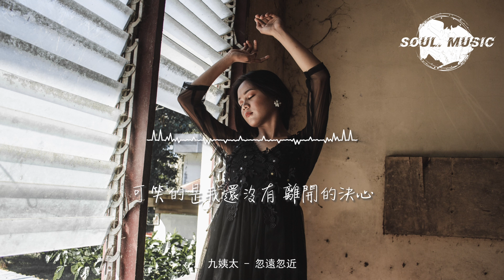九姨太 - 忽遠忽近『你總擅於拉扯距離 忽遠又忽近，我滿懷期待靠近 你卻漫不經心。』【動態歌詞MV】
❖歌詞在下面❖

演唱：九姨太
作詞：區恆
作曲：小柒
編曲：LilXi
和音：小雪人
混音：Wuli包子
母帶：Wuli包子
混音助理：劉明
統籌：丁榴雨
發行：訊飛音樂

眼前的是陷阱 還是一片光明
淪陷於你偶爾給我的關心
我始終熱情 你也沒澄清
讓我誤認為我們有點可能性

過分追求公平 愛就會日漸畸形
我依舊保持安靜 太任性
你是關於愛情 或只是知音
我還分不清 也不敢回應

你總擅於拉扯距離 忽遠又忽近
我滿懷期待靠近 你卻漫不經心
感受到牽引 又無法抱緊
我們的關係 被蒙上了霧影

我嘆服你拉扯距離 忽遠又忽近
我在進與退之間 把時間都耗盡
原以為自由的我 此刻卻寸步難行
可笑的是我還沒有 離開的決心

可笑的是我還沒有